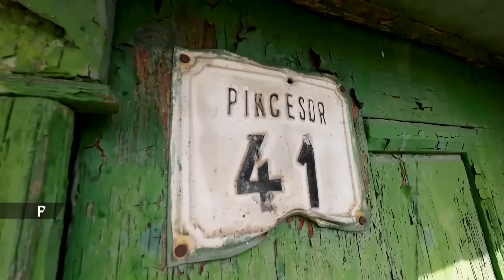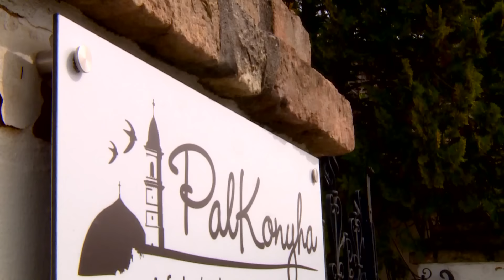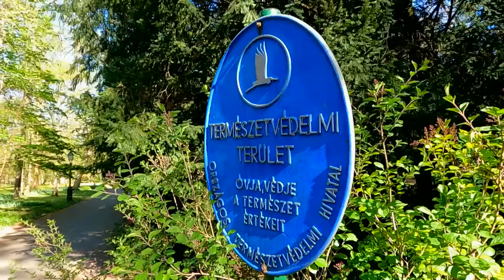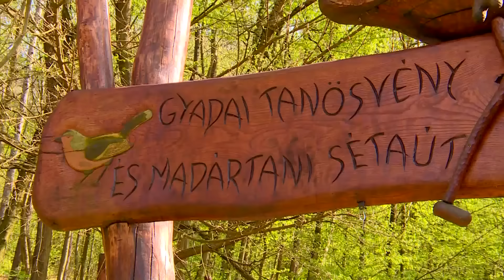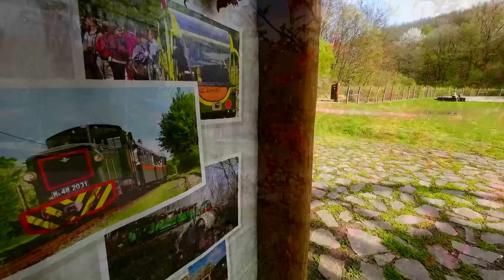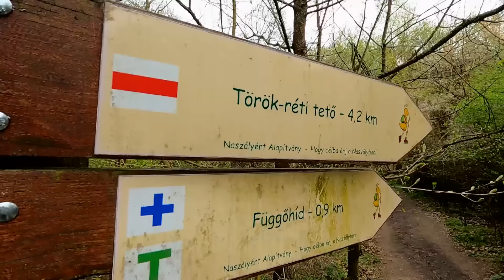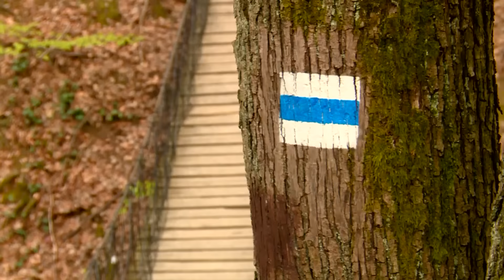Természetközeli kalandozásaink a Villányi-hegységben és a Börzsönyben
Ott folytatjuk, ahol előző héten a Mecsek vidékén abbahagytuk. Szarvasgombát kutatunk fel Szálka kutyával Palkonya közelében, hogy annak felhasználásával mennyei étel kerülhessen az asztalunkra, amit a környékbeli "boldog borral", vagyis pezsgővel öblítünk.
Egy nagy ugrással ezután Vácrátóton még éppen elcsípjük a szemkápráztató cseresznyevirágzást, felfedezünk Verőcén mesés panorámával megáldott kabinházakat, és végül Attila barátunkkal felfedezzük a Gyadai-tanösvény látnivalóit